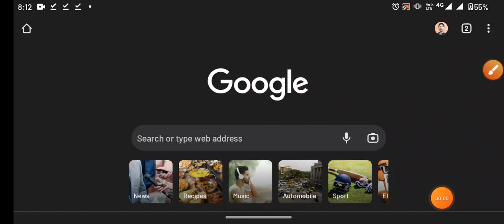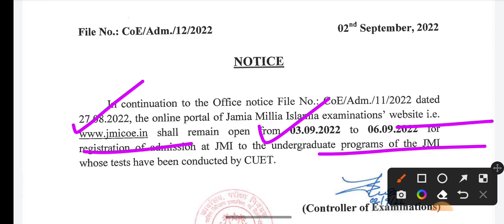Jamia urgent Notice today 2022 Jamia regular form 2022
SESSION 2023-24
COUSES:
BBA, B.COM
BHM & BTTM
OUR FEATURES :

So here we are with all the latest updates regarding central universities common entrance test cucet 2022.

This is almost certain that cucet will now take place in 2022 for the admission in Delhi University (DU), Banaras Hindu University (BHU), Jawahar Lal Nehru University (JNU) and other 42 central universities across India.

We also discussed the exam pattern of CUECT and Admission process under cucet 2022.

Please watch and share with all your friends.

cucet 2022,
cucet exam 2022-23
cucet result,
cucet preparation,
cucet cut off 2022-23
cucet admit card 2022-23
cucet answer key,
cucet admission process 2022-23
cucet application form 2022-23 last date,
cucet bed,
cucet bed syllabus 2022-23
cucet bed cut off 2022-23
cucet btech,
cucet bed 2022-23
cucet bed application form 2022-23
cucet bed previous year question paper,
cucet b.ed,
cucet b tech,
cucet b.ed preparation,
cucet b.ed syllabus,
cucet part b,
cucet b.ed jharkhand,
cucet b.ed cutoff,
cucet b.ed result,
cucet cut off 2022
cucet counselling,
cucet chandigarh university,
cucet cut off 2022 ug,
cucet cut off 2022 pg,
cucet chemistry previous year question paper,
cucet details,
cucet du,
cucet delhi university,
cucet date,
cucet data interpretation,
cucet date extended,
cucet form,
cucet final answer key 2022,
cucet fee structure,
cucet for pg,
cucet gk questions,
cucet geology,
cucet gujarat,
cucet geography question paper,
cucet gk,
cucet geology question paper,
cucet general awareness,
cucet guide,
cucet haryana,
cucet haryana cut off 2022-23
cucet haryana registration,
cucet haryana merit list,
cucet how to apply,
cucet hall ticket 2022-23,
cucet haryana registration 2022-23,
cucet kya h,
cucet information,
cucet integrated msc bed,
cucet integrated bed,
cucet integrated bsc bed,
cucet in du,